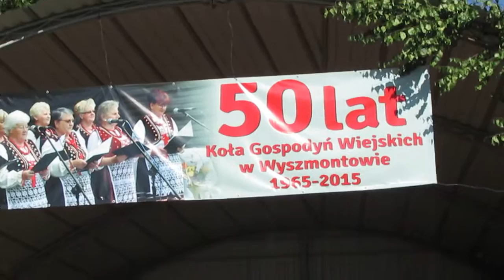50 LAT KGW WYSZMONTÓW 1965-2015